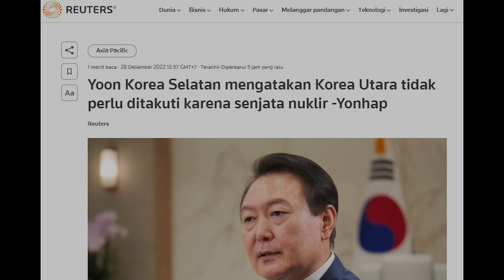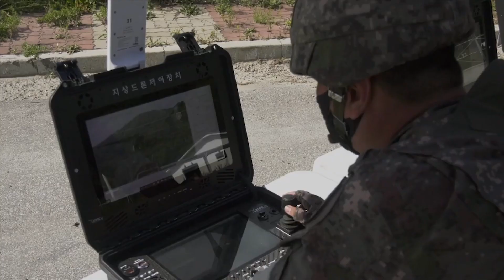Presiden Yoon Suk-yeol: Korea Selatan Tak Gentar Meski Kim Jong Un Punya Senjata Nuklir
Presiden Korea Selatan Yoon Suk-yeol mengatakan Korea Utara tak sepatutnya ditakuti meskipun negara jiran itu memiliki senjata nuklir.

Yoon menegaskan setiap provokasi dari Korea Utara harus ditanggapi dengan pembalasan.

Juru Bicara Presiden Korsel untuk urusan Pers, Kim Eun-hye mengatakan Presiden Yoon Suk-yeol menekankan Korea Selatan tak perlu takut ataupun ragu-ragu hanya karena Korea Utara memiliki persenjataan nuklir.

Sebelumnya, pada awal pekan ini Korut dilaporkan mengirim lima drone ke wilayah Korea Selatan.

Namun, militer Korsel berhasil menjatuhkan lima pesawat nirawak tersebut.